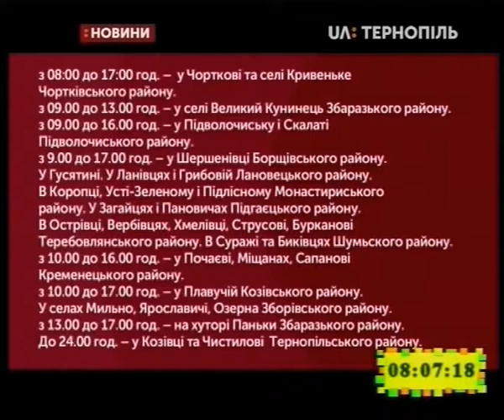17.01.2019. Новини. 8:00